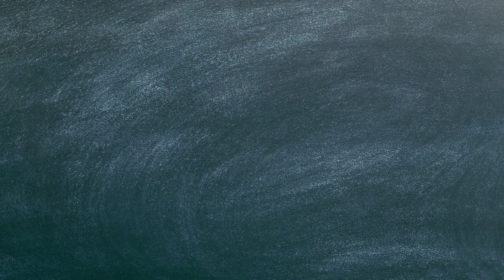Insyirah Sudahku Tahu Cover (2016)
This video was requested by TOL TAK TOL NIHHH and TEH TARIK BY KAK M during Hari Raya 2016.

Thanks to my brother being the guitarist for her song covers!

Do follow!